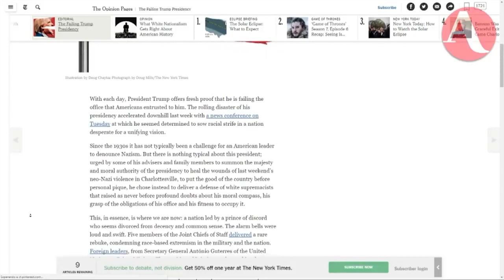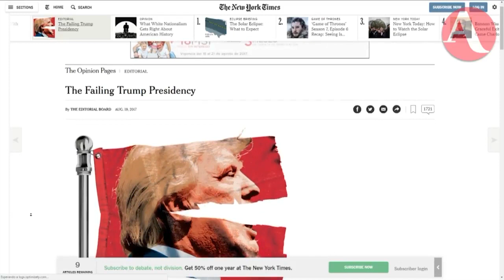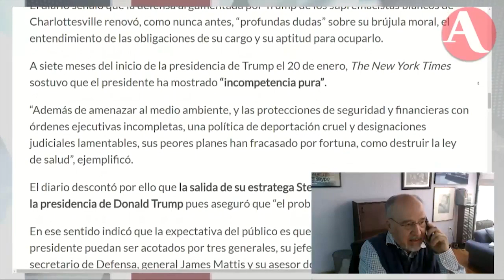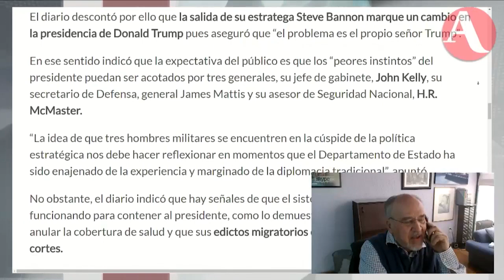La ultraderecha en el gobierno de Trump no está acabada; Bannon impulsará su agenda desde fuera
La base electoral de Trump cuenta con el apoyo de un 40 por ciento de la ultraderecha y Bannon podría aglutinarla para presionar a la Casa Blanca.